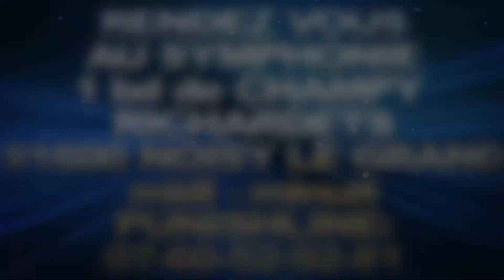TEASER BBP MIX punish 02 juin 2013 by Pascalus